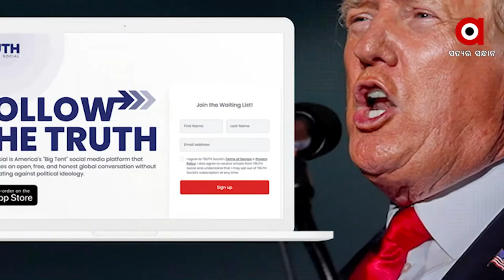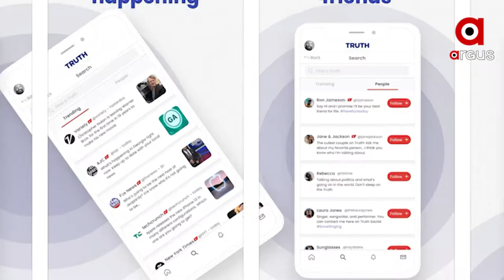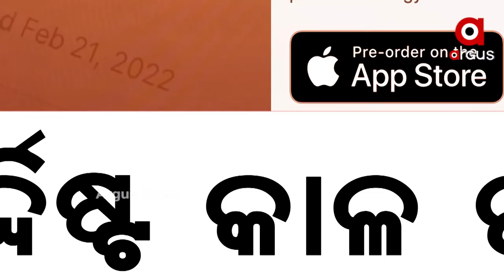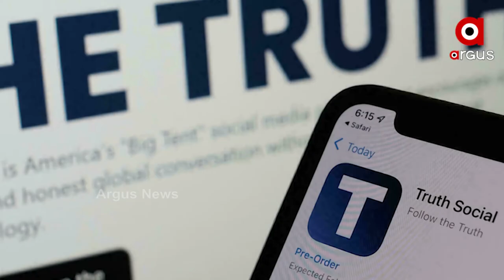ଟ୍ରମ୍ପ୍ ଲଂଚ୍ କରିବେ ‘ଟ୍ରୁଥ୍’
ଟ୍ବିଟର, ଫେସବୁକ୍ ଭଳି ଲୋକପ୍ରିୟ ସୋସିଆଲ ମିଡ଼ିଆ ପ୍ଲାଟଫର୍ମ ଉପରେ ନିଜର ରାଗ ଶୁଝାଇବେ ଆମେରିକାର ପୂର୍ବତନ ରାଷ୍ଟ୍ରପତି ଡୋନାଲ୍ଡ୍ ଟ୍ରମ୍ପ୍ । ଆରମ୍ଭ କରିବେ ନିଜର ସୋସିଆଲ ମିଡ଼ିଆ ପ୍ଲାଟଫର୍ମ । ପୂର୍ବରୁ ଟିଭି ଚ୍ୟାନେଲ ନେଟଓ୍ବାର୍କ ଆରମ୍ଭ କରିବା ନେଇ ଘୋଷଣା କରିଥିବା ଟ୍ରମ୍ପ୍ ଏବେ ପ୍ରବେଶ କରିବେ ସୋସିଆଲ ମିଡ଼ିଆ ପ୍ଲାଟଫର୍ମରେ ।